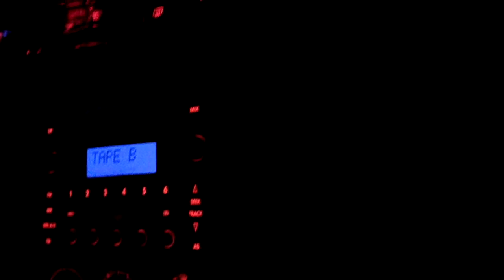with sydney after spendora's